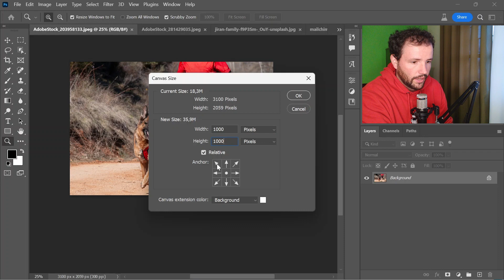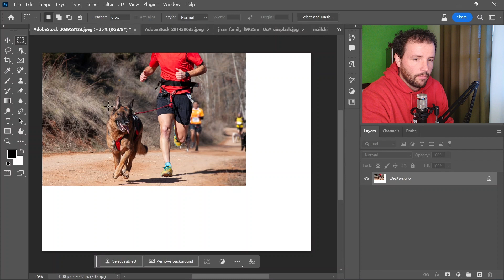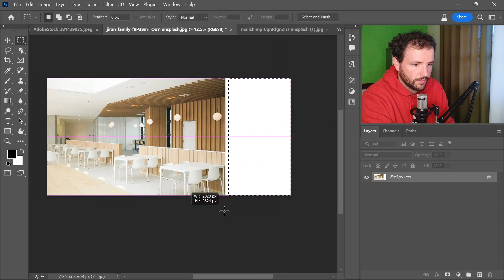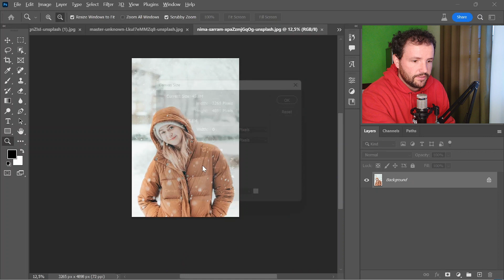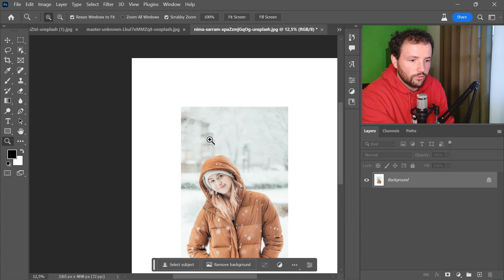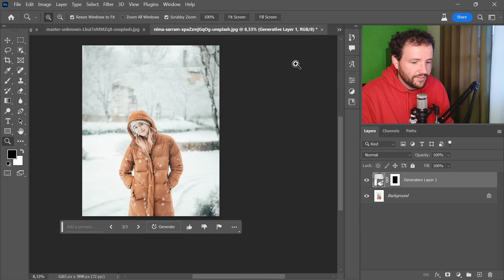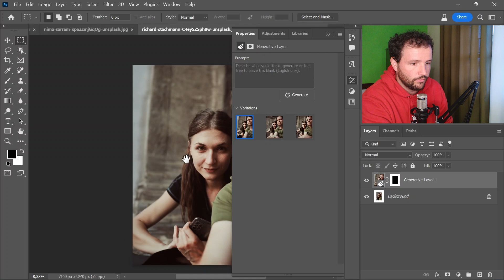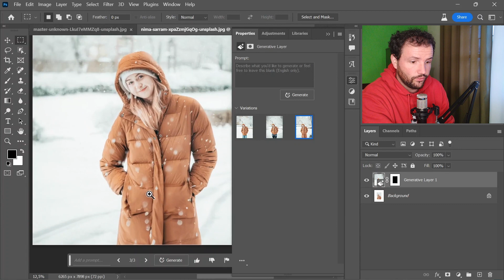EXPANDIR O FUNDO com IA do Photoshop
00:00 Introdução
00:48 Primeiro exemplo
03:30 Segundo exemplo
04:14 Avaliação
04:45 Terceiro exemplo
06:41 Quarto exemplo - prova de fogo

💻 Meus equipamentos:
Mouse semelhante ao meu
Minha mesa digitalizadora
Computador semelhante ao meu

📖 Leitura recomendada:
Color and Light (em inglês):